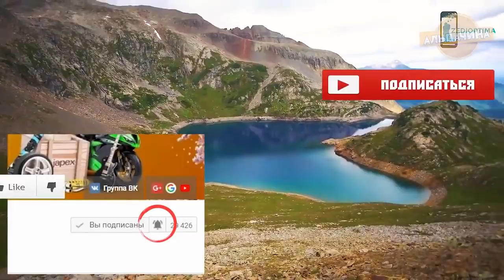ТОП 20 ТОВАРОВ ДЛЯ ВЫЖИВАНИЯ ТУРИЗМА И КЕМПИНГА! МУЖСКИЕ ТОВАРЫ ИЗ КИТАЯ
Сегодня я для вас подготовил топ из 20 самых покупаемых товаров для выживания и кемпинга с сайта Алиекспресс, очень надеюсь что вам понравится: